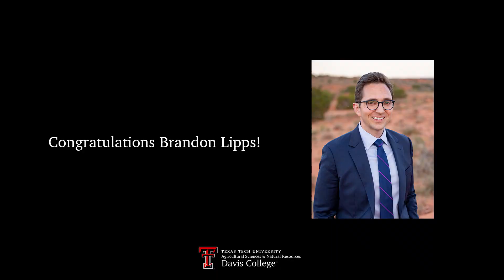AAEC Distinguished Alumni 2023, Brandon Lipps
Brandon Lipps grew up in Woodson, Texas and graduated from Texas Tech University in 2002 with a bachelor’s degree in Agricultural and Applied Economics. As a student, he participated in the Davis College Government Internship Program under Congressman Lamar Smith. He continued his education into the Texas Tech University School of Law and graduated with his Juris Doctorate in 2009. Once graduating from law school, Brandon went into the industry and worked as an associate at Crenshaw, Dupree & Milam before moving to Washington, D.C. to serve as counsel and senior professional staff to the U.S. House Committee on Agriculture where he led the nutrition policy team in developing the 2014 Farm Bill. After his time in D.C., Brandon came back home to Lubbock and TTU to serve as the Chief of Staff and Director of Federal Affairs in the Office of Chancellor Robert Duncan. In this role, he was the leading force in developing policy initiatives and strategic priorities for the Chancellor. Brandon also served as Chancellor Duncan’s consultant, legislative aide, and rural district director during his time as a Texas State Senator. From there, Brandon went to work for the U.S. Department of Agriculture, where he first served as Administrator of the Food and Nutrition Service (FNS) and then as Deputy Under Secretary of the Food, Nutrition, & Consumer Services (FNCS). While at FNCS, he implemented changes from the 2018 Farm Bill, led initiatives to improve the Department's 15 nutrition programs, and implemented Coronavirus Pandemic response nutrition feeding programs to serve Americans in need. Currently, Brandon is Co-Founder and Principal of Caprock Strategies, LLC, a family company formed in 2021 with his wife, Hannah. The government relations firm focuses on agriculture, food, and poverty alleviation.